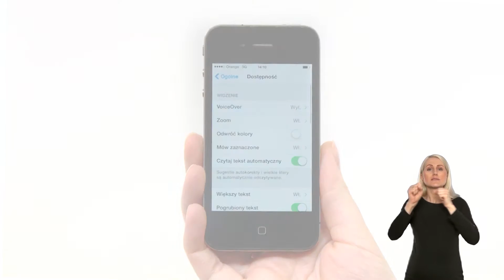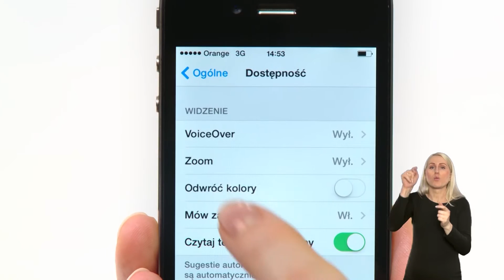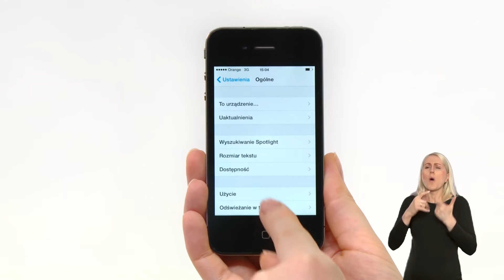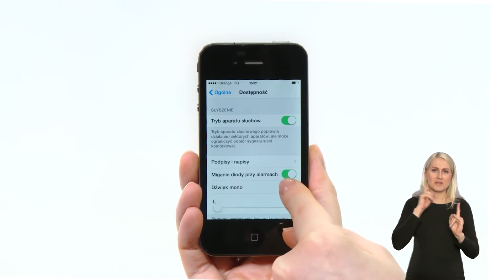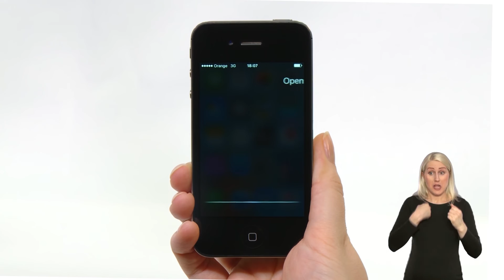Udogodnienia dla osób z niepełnosprawnościami w telefonach iPhone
Orange bez barier
- udogodnienia dla osób z niepełnosprawnościami w telefonach z systemem iOS

Opracowanie – Fundacja Widzialni i Orange Polska